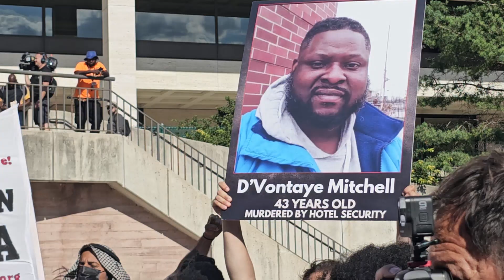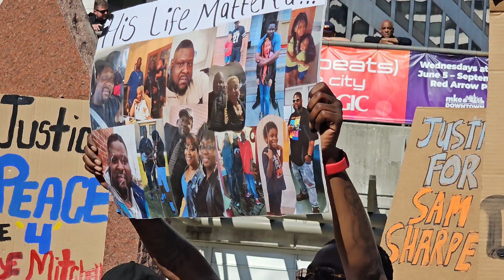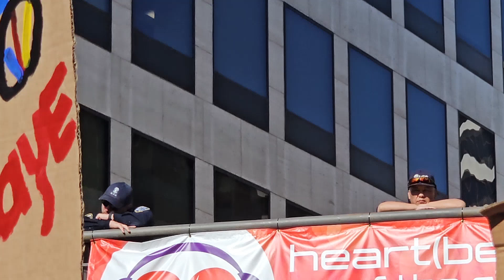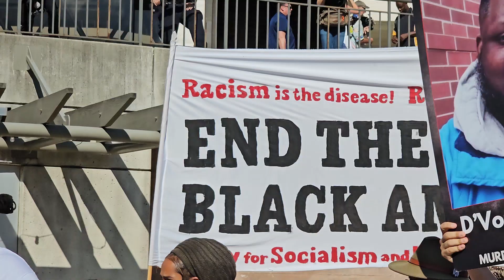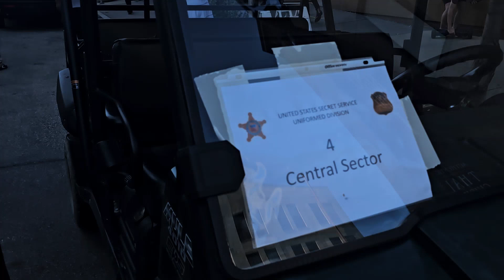Justice for Dvontaye Mitchell and Samuel Sharpe Jr. march in Milwaukee, WI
WI: On Thursday, July 18, 2O24, hundreds of peaceful Milwaukee people and activists marched to the Hyatt Regency Hotel and near the secured RNC 2024 zone to call for "Justice for Dvontaye L. Mitchell and Samuel Sharpe" who were killed in separate incidents in Milwaukee.

Mitchell was murder by multiple workers and security at the Hyatt Regency Hotel. Sharpe was fatally shot by multiple Columbus police from Ohio less than a mile from the RNC. Sharpe was wielding a knife on each hand and was in an altercation with another man. The victims in both deadly incidents were homeless.

Source: Hispanic News Network U.S.A.